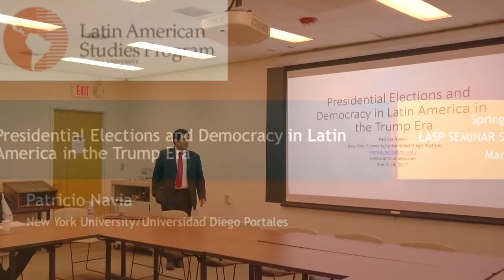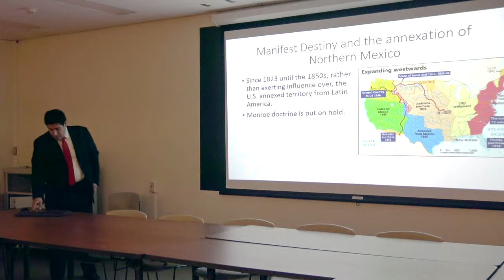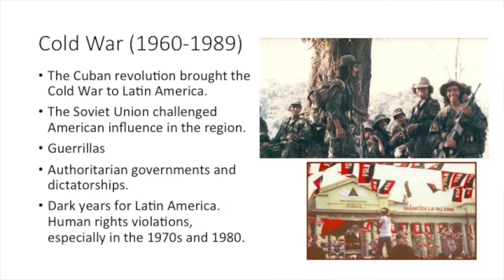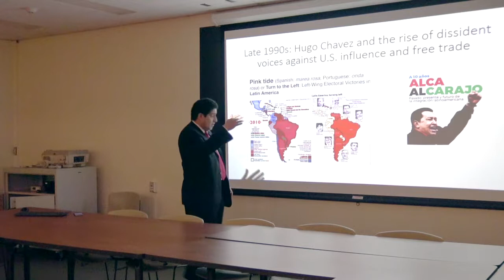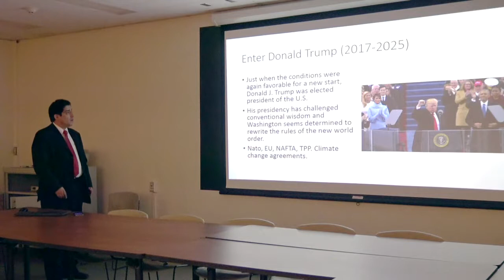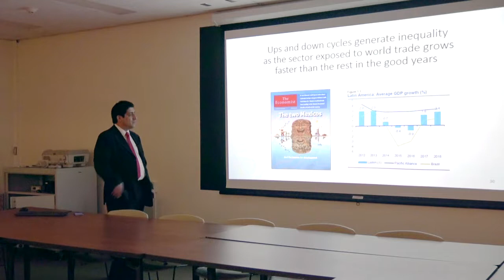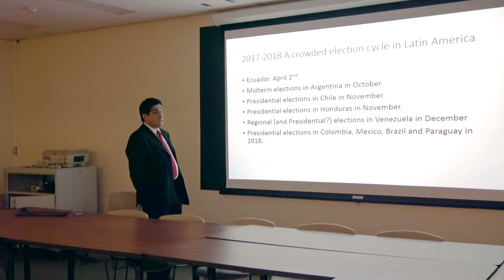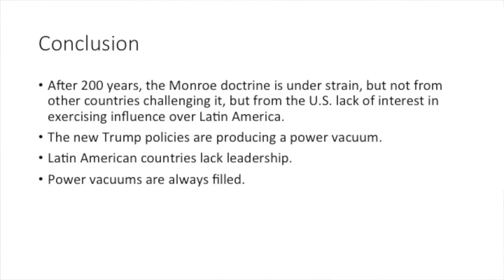Patricio Navia | Presidential Elections in Latin America and Trump